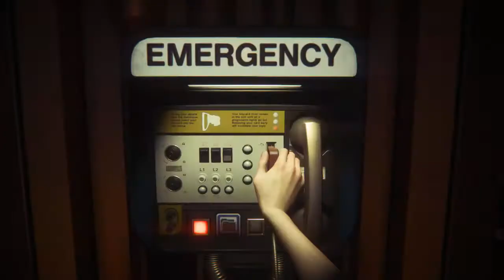Alien isolation walktrough part 1 [RINGO meets JOHN]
Playthrough part one of alien isolation!

JOHN meets RINGO... RINGO meets JOHN

                        GAMEPLAY by -_-_-_ShaftGaming_-_-_-